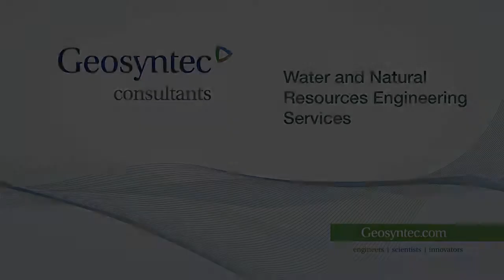Water and Natural Resources Engineering Services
To learn more about Geosyntec Consultants and Water and Natural Resources Engineering Services,

Geosyntec provides engineering, earth science, remediation, and environmental management consulting and design services to a variety of federal departments, including agencies of the Department of Defense, Department of Energy, Department of Agriculture, Department of Homeland Security, and Department of Transportation as well as U.S. Environmental Protection Agency, National Aeronautics and Space Administration, General Services Administration, and U.S. Postal Service.